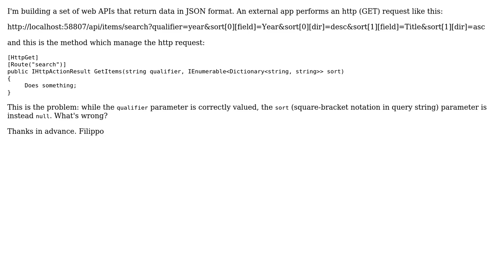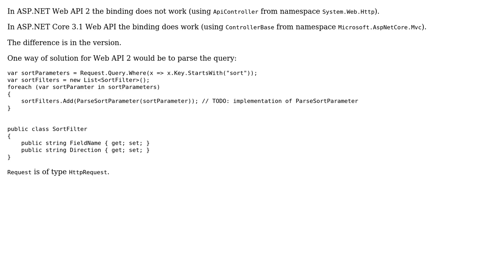C# web API - square-bracket notation in query string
With thanks & praise to God, and with thanks to the many people who have made this project possible! | Content (except music & images) licensed under CC BY-SA | Music | Images & others | With thanks to user Martin Staufcik user Filippo Santoro and the Stack Exchange Network Trademarks are property of their respective owners. You are responsible for your own actions.